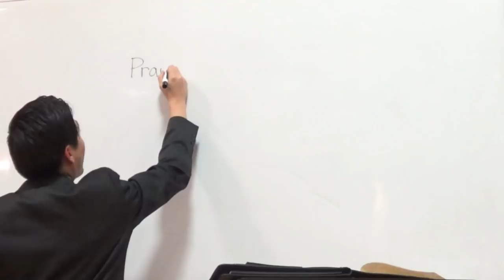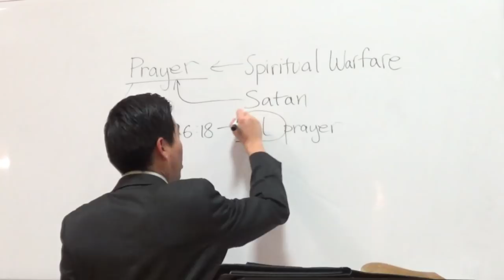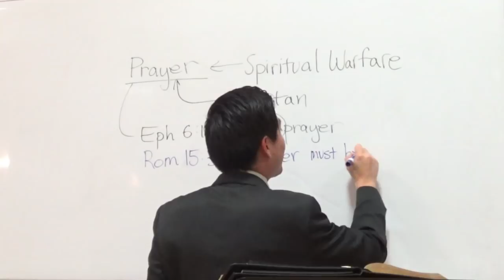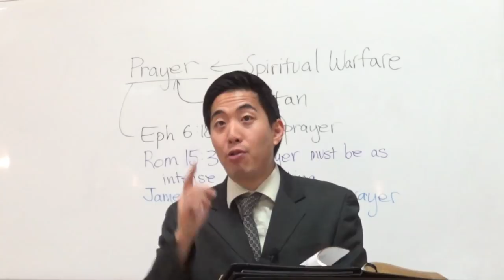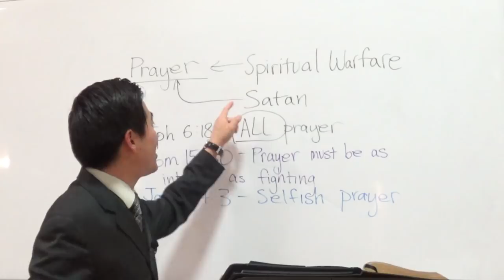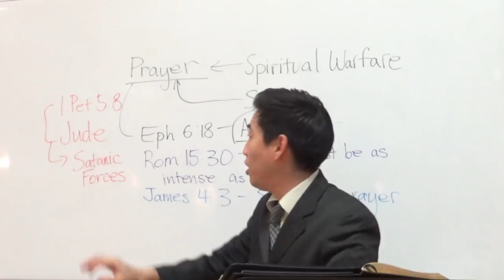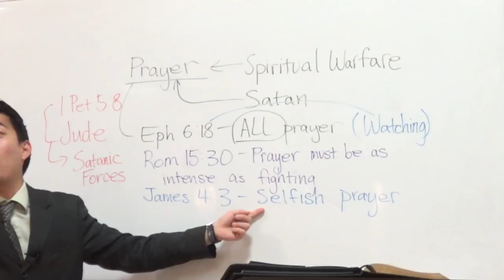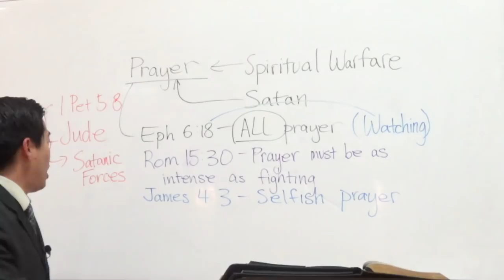Praying Against Demonic Attacks | Dr. Gene Kim